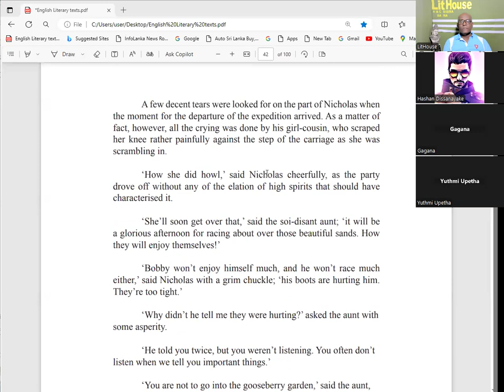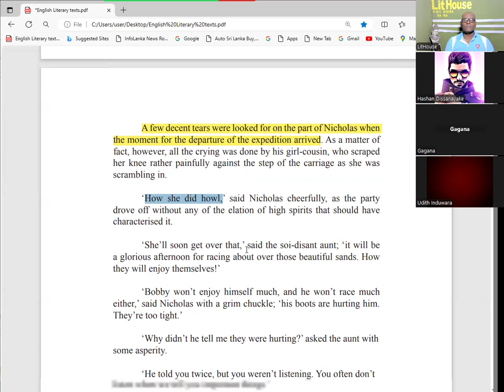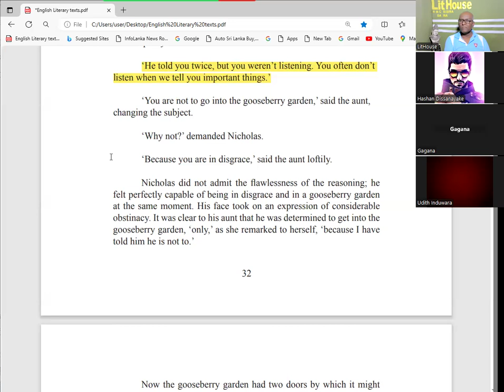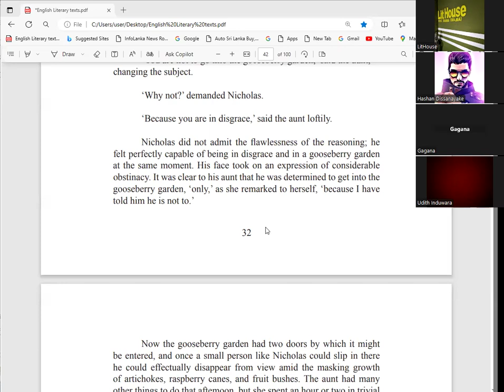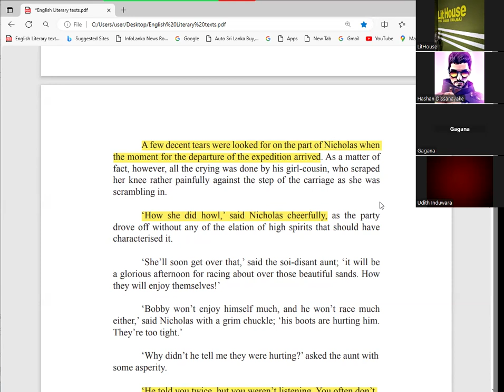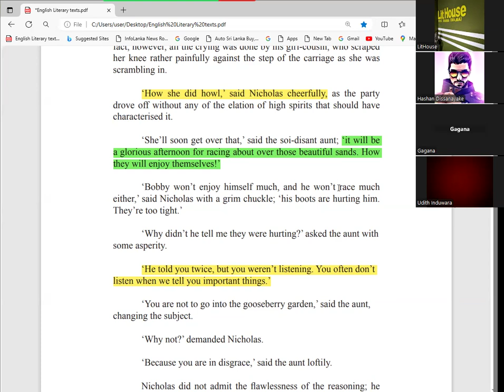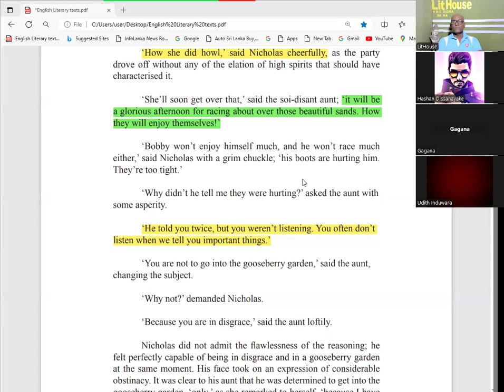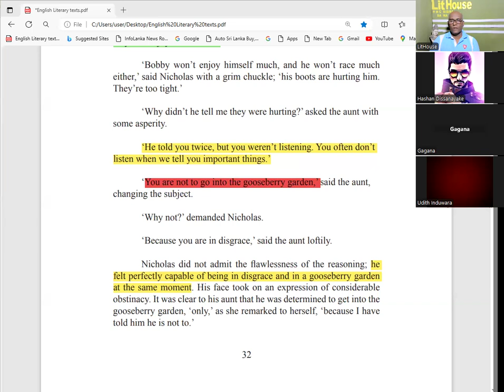English literature, O/L literature, A/L literature, Poetry, drama, shortstory English Language